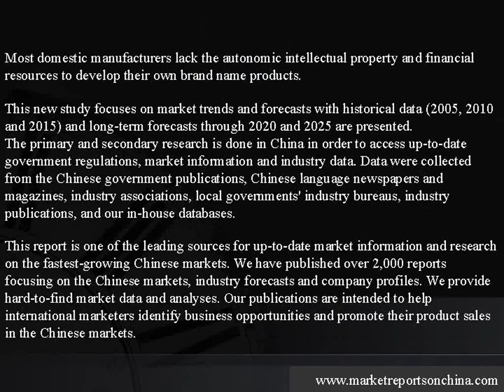Men's Clothing Market Trends in China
This study focuses on China's Men's Clothing market trends. In the two past decades, the market has been growing at a fast pace. The dramatic expansions of the manufacturing capabilities and rising consumer consumptions in China have transformed China's society and economy.